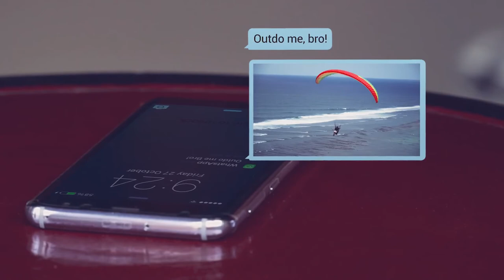Ferrari 488 GTB Spider - Driven by Passion with a Lovely Sound